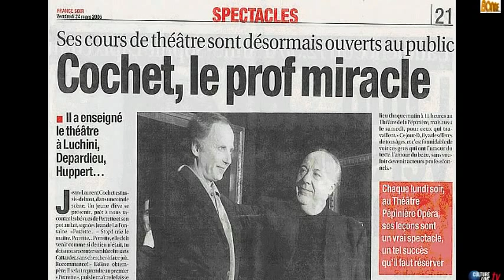Master Class théâtre Jean Laurent Cochet. prochainement sur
Cours public d'interprétation dramatique.
Jean-Laurent Cochet fait travailler à des élèves de son cours, des scènes et des textes du grand répertoire universel. En deux heures, il plonge le spectateur en plein cœur du travail du comédien (technique, respiration, sensibilité) et nous fait découvrir ou approfondir le métier de comédien.